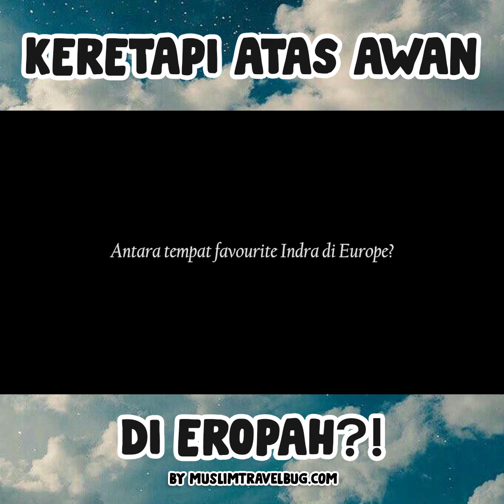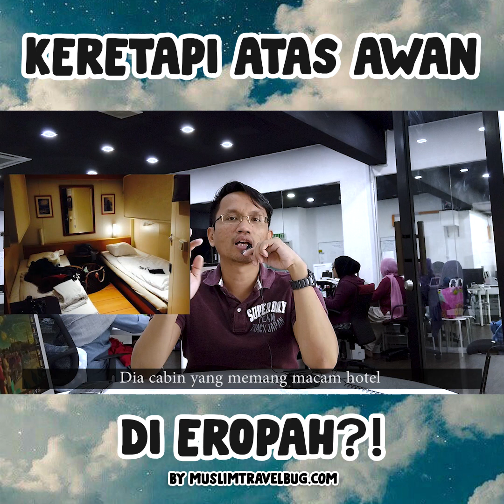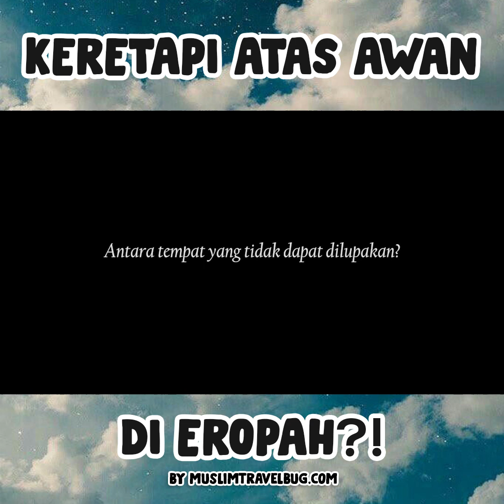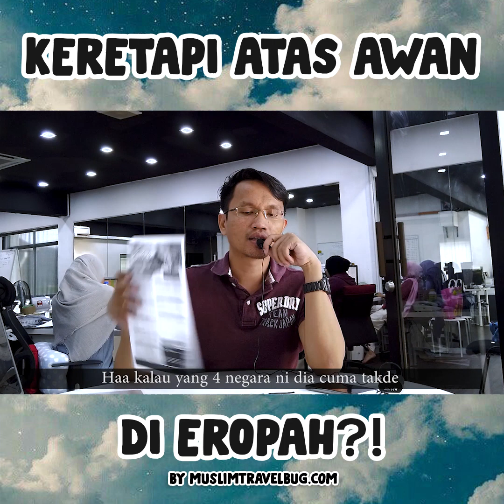Keretapi Atas Awan Di Europe? | Muslimtravelbug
Keretapi atas awan? Wujud ke? Haa kalau nak tahu legit atau tak jom tengok video ni. Kami ada Indra yang telah pun pergi kesana dan bukti ada di dalam video ni!

Berminat dengan pakej pelancongan kami? Hubungi kami!